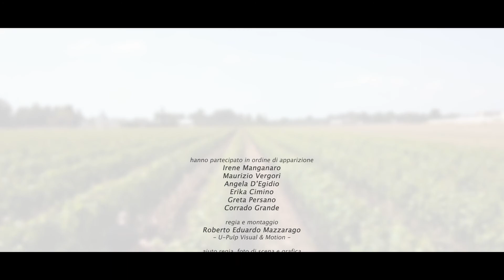Family B&B Casa di Anita - food and wine experiences - ImaginApulia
Family B&B Casa di Anita - food and wine experiences

"Authentic experiences made in Puglia
Being a family friendly B&B doesn't mean to only offer baby oriented services. It also means that it fulfils the needs of moms and dads. They will be less stressed and will have the possibility to experience the land.

The first authentic moment of the Apulian holiday at the B&B "Casa di Anita" is breakfast. A very authentic, delicious and tasty breakfast!

You'll have the chance to taste, some both salty and sweet typical food, fruit and espresso coffee as your first meal in Puglia.
Angela is a great host, so she'll be always available for any request to perfectly feed your kids.

Then, with her husband's help, she'll cook a typical dinner made in Puglia for their most loving customers.
At last but not least, they can plan a visit in one of the most famous wineries in the Salento area for you. You'll taste Negroamaro or Primitivo wine directly from the barrels combined with renowned typical Apulian products.

Furthermore, the enogastronomic tour will conclude visiting the vineyards and learning the different characteristics of plantations.
If you're a sommelier or a wine lover and you got a family, an experience in Puglia could be the right way to get some relax, taste very good wine and let your children have fun."
More info about B&B Casa di Anita:

We made this video with a Nikon D810 and D5300 mounting a 50mm, 16-28mm, 35mm and 18-55mm lens.
Aerial shots made with a dji mavic pro drone by AereVides.

PIN è la nuova iniziativa delle Politiche Giovanili della Regione Puglia rivolta ai giovani e alle giovani che intendono realizzare progetti a vocazione imprenditoriale, ad alto potenziale di sviluppo locale, negli ambiti dell'innovazione culturale, innovazione tecnologica e innovazione sociale.